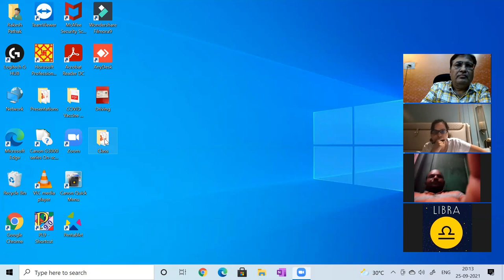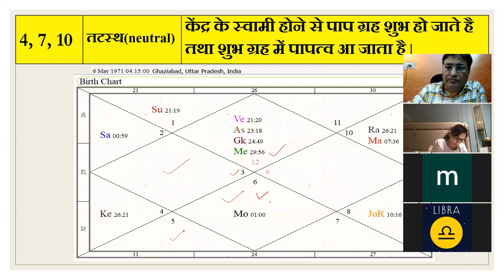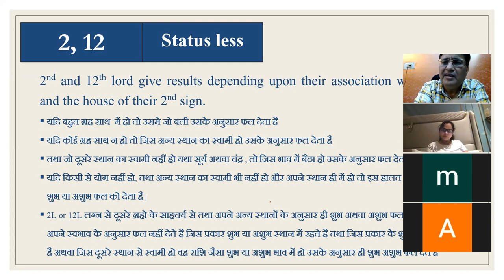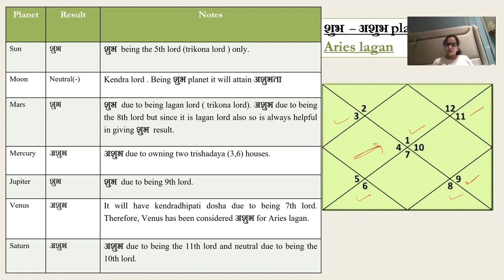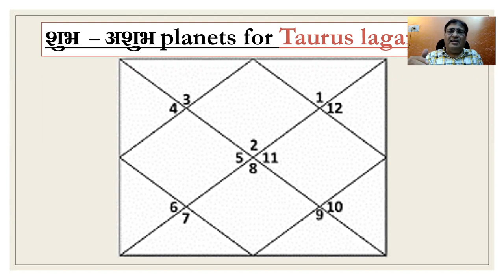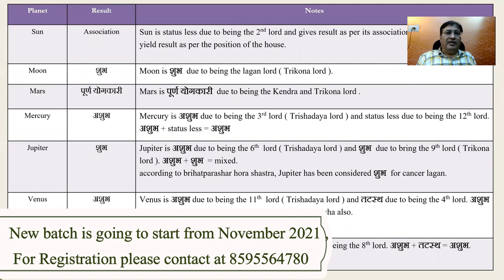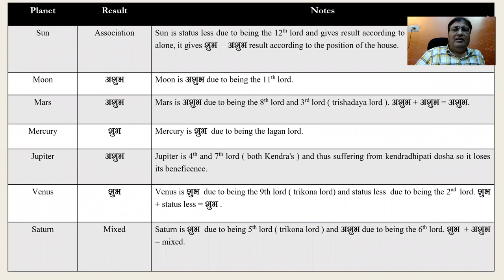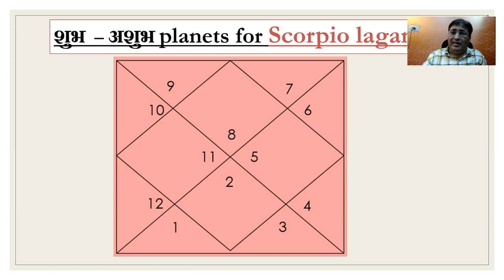कुंडली के अनुसार शुभ और अशुभ ग्रह || 8595564780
कुंडली के अनुसार शुभ और अशुभ ग्रह